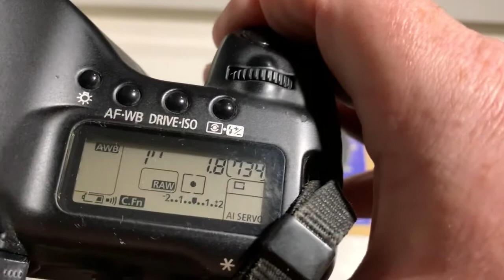M42–Canon adjustable + AF confirm dandelion chip original. All Canon EOS. (Для Файзулло К.)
M42–Canon adjustable + AF confirm dandelion chip original. All Canon EOS. NEW.
For Pentacon electric 50mm/f1.8